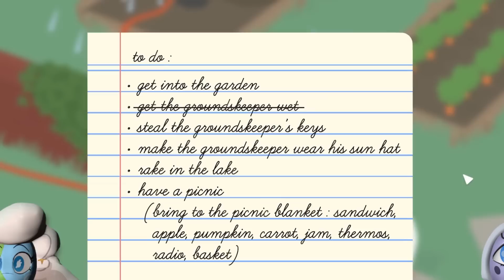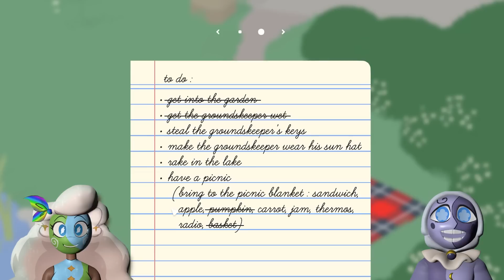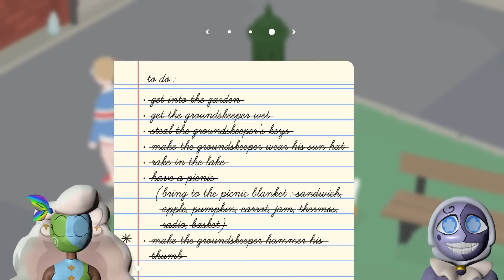Earth ADOPTS a GOOSE?! in Untitled Goose Game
Lunar Played by EC_Universal Entertainment
Earth Played by Queen Kat Productions